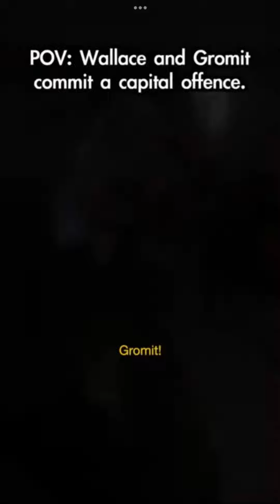The Entire Story On How Wallace And Gromit Committed A Capital Offence